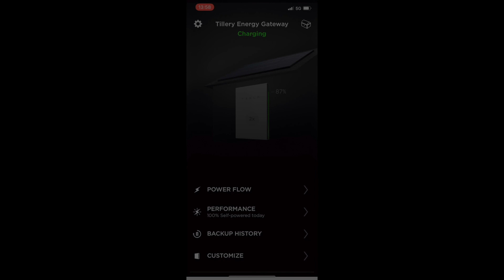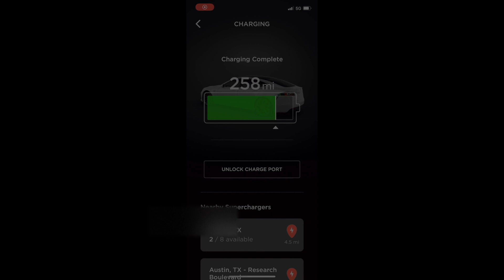Off-Grid for Almost a Month with Tesla Powerwall after the Texas Winter Storm & Grid Failure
Since the Texas Winter Storm in February, I've been living off-grid. After the power came back on and the temperatures moderated, I've been using my Tesla Powerwalls to store the energy I create and I haven't used any power from the grid in nearly a month, despite the fact that the weather has been very cloudy.